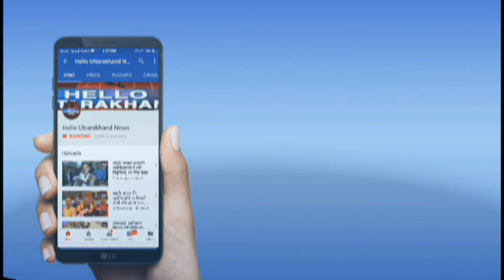रानीखेत में पीओपी, सेना को मिले 188 जवान